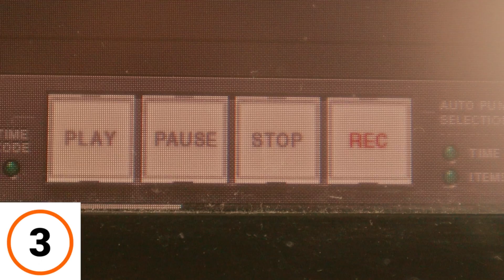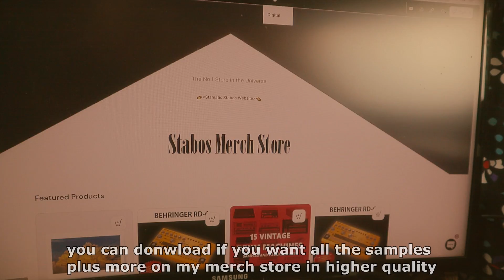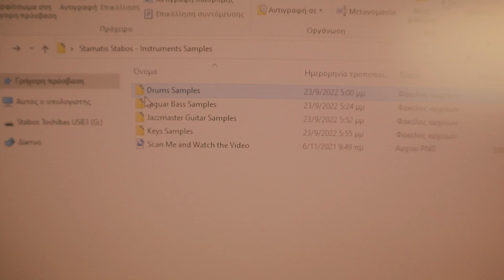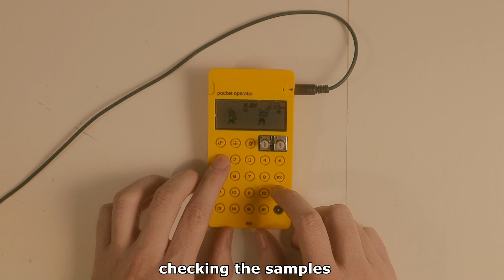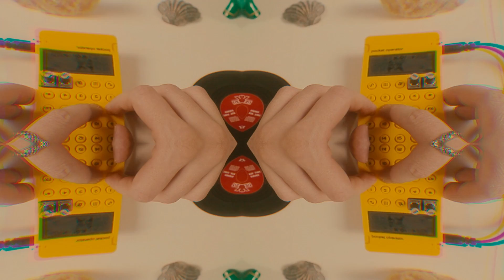Making a SONG with PO-33 K.O! with SAMPLES from my Instruments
In this video i recording samples of my guitar, bass and drum and making a song from scratch with Pocket Operator, you can record the samples from the video or download in high quality files with more samples and use them as you wish.

⏲TIMELINE⏲
[00:00] RECORDING THE SAMPLES
[01:00] Drums Samples
[01:33] Guitar Samples
[02:04] Bass Samples
[02:26] Keys Samples
[03:14] MAKING THE SONG
[08:16] PERFORMING THE SONG (The World Is Strange)